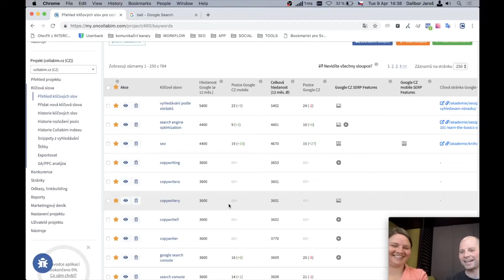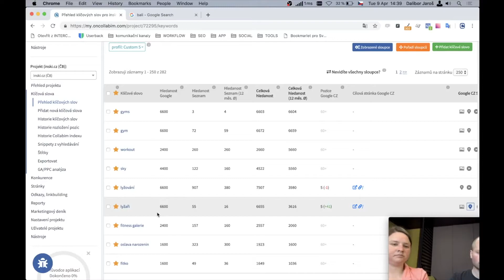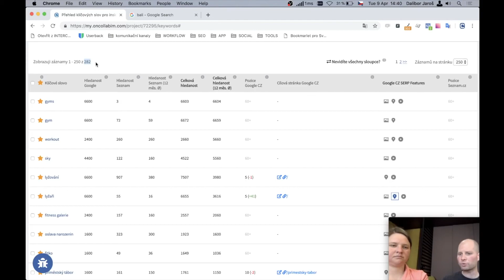3 Jak funguje měření pozic